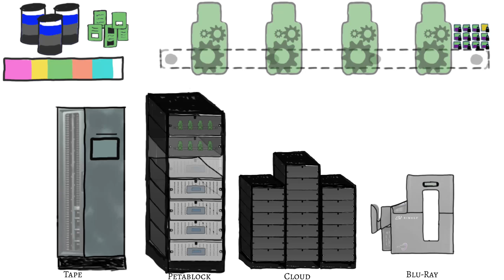Archiving your data to multiple media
Archive your data to disk, tape, blu-ray at the same time or with a an archive tiering.